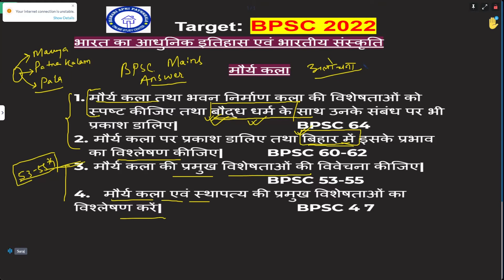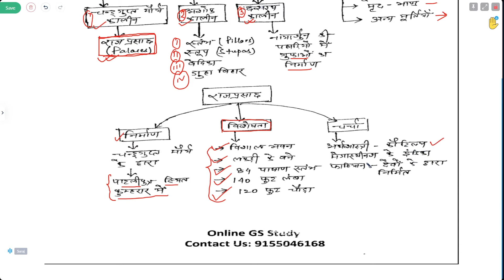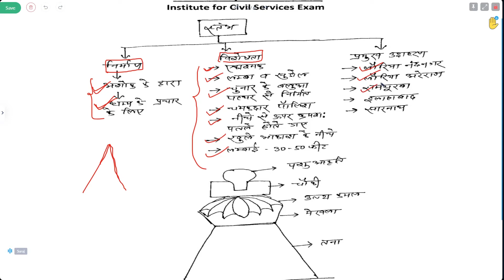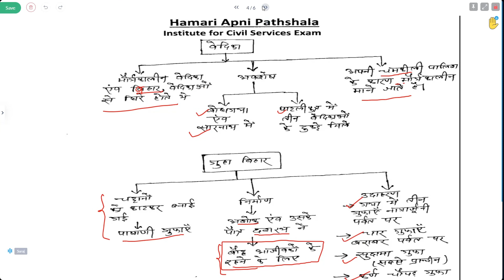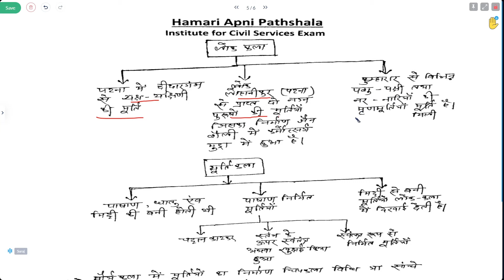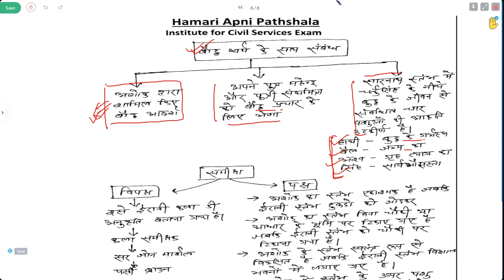Maurya Kala: BPSC Mains History | BPSC Mains Answer Writing Practice | BPSC Mains Preparation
67th bpsc mains
bpsc mains class in hindi
67th bpsc mains preparation

Important Links:
67 BPSC Mains में 500+ नंबर की तैयारी | 67th BPSC Mains Preparation & Strategy | Mains Model Answer

BPSC Syllabus
BPSC 67th Syllabus
bpsc 68th notification
bpsc 68th vacancy
bpsc 67th selection process BPSC नया सिलेबस
BPSC new syllabus for pt & mains - In Hindi
bpsc syllabus
bpsc syllabus in Hindi,
BPSC new syllabus, new syllabus of bpsc,
BPSC syllabus mains,
bpsc syllabus change,
bpsc syllabus pt,
bpsc pt, bpsc सिलेबस
bpsc syllabus in hindi, bpsc syllabus
bpsc syllabus in english
bpsc cut off
 bpsc mains answer writing in hindi
 bpsc 68th notification
 bpsc 67th
 bpsc selection process,
exam date
qualification, age, age limit, total seat, selection process
bpsc vacancy 2022
pt, mains, interview,
bpsc pt result date 2022
exam kab hoga
bpsc 67th recruitment 2022